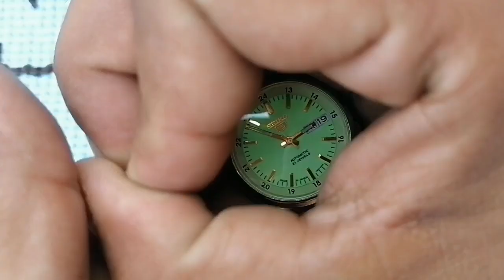Orignal Watches in Pakistan - Pre owned watches in Pakistan Smart Movement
Discover the epitome of elegance with ZWC watches in Pakistan. Explore our exquisite collection of timepieces, crafted with precision and sophistication to elevate your style. From classic designs to contemporary chic, find the perfect accessory to complement every occasion.